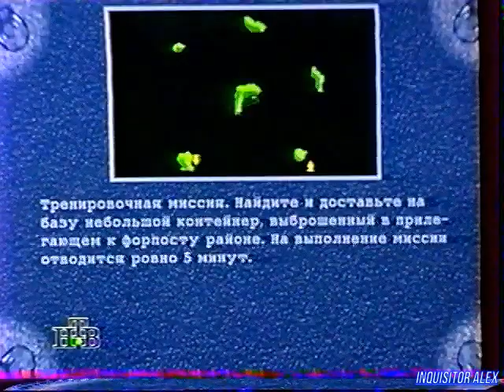Компьютер! - Отдыхай : PIKE (ТК "НТВ", 1997 год){by В Щепочкин}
Компьютер! (ТК "НТВ", 1997 год)

Рубрика "ОТДЫХАЙ":
- PIKE: Операция "Громовержец" (PC)
Над передачей работали:

Режиссёры:
- Сергей Кислицин
- Виктор Пшеничкин

Операторы:
- Илья Бернацкий
- Игорь Кузнецов

Ассистенты режиссёра:
- Роман Алексеев
- Алексей Бережный
- Наталья Дикова

Монтаж:
- Михаил Царьков

Постановщик:
- Михаил Столетников

Редактор:
- Игорь Исаев

Со-продюсер:
- Андрей Фадеев

Продюсер:
- Андрей Смирнов
В программе использованы материалы информационного агентства "Алгоритм"